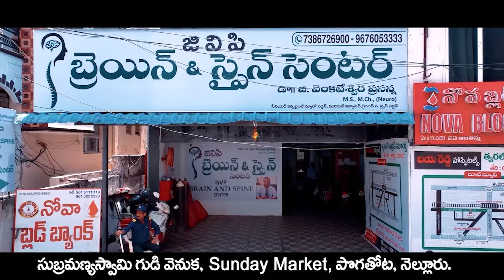పర్యాటకులతో విశాఖ కళకళ.. హాలిడే ట్రిప్ ఎంజాయ్ చేస్తున్న చిన్నారులు..! - NDN News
పర్యాటకులతో విశాఖ కళకళ..
హాలిడే ట్రిప్ ఎంజాయ్ చేస్తున్న చిన్నారులు..!
విశాఖపట్నం పర్యాటకులతో కళకళలాడుతోంది. వేసవి సెలవులు కావడంతో ఇతర ప్రాంతాల నుంచి కూడా పర్యాటకులు విశాఖ అందాలను చూసేందుకు భారీగా తరలివస్తున్నారు. ప్రధానంగా విశాఖ బీచ్, కైలాసగిరి ఆలయం, రోప్ వే, తదితర ప్రాంతాల వద్ద సందడి నెలకొంది.